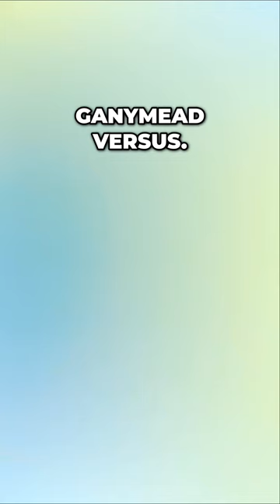Ganymede Vs Lattafa Masa and Paris Corner Celestial Emir | What's Better?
👉12:46 THE HOUSE OF MATRIARCH: